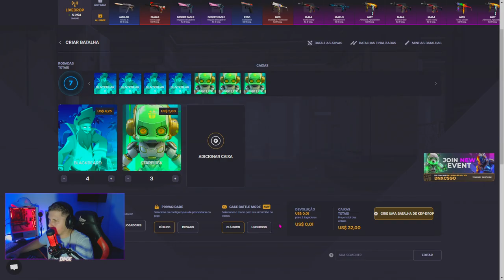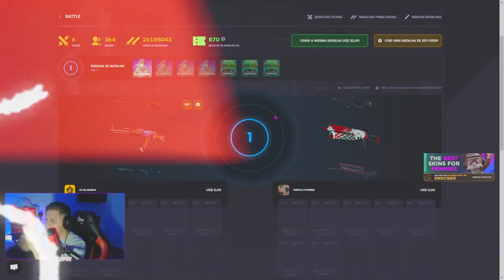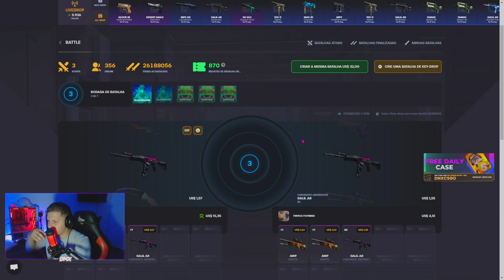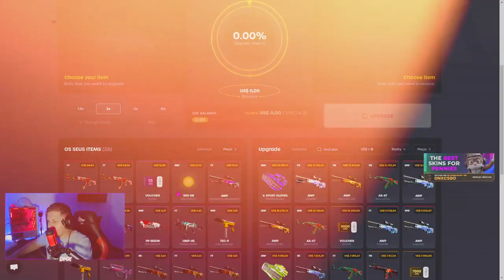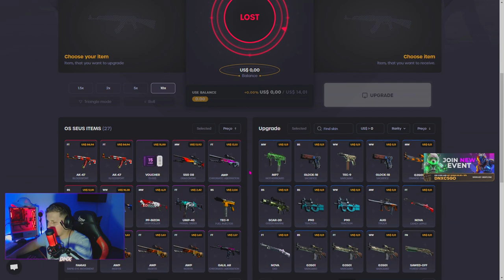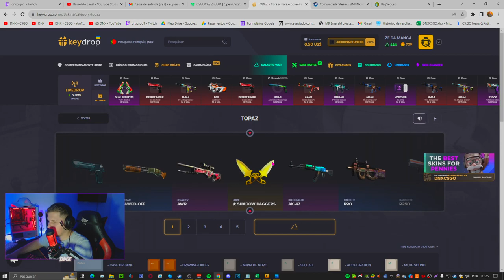100 DOLL no KEYDROP / GANHEI SKINS de CS:GO LINDAS (SALDO REAL)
100 DOLL no KEYDROP / GANHEI SKINS de CS:GO LINDAS (SALDO REAL)

• 📸 Instagram Editor:@Zhayon_loys